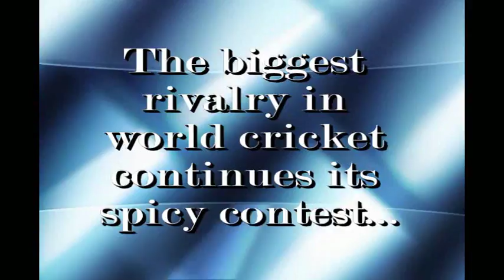World's Largest Library of Cricket Highlights from CricketCrowd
The CricketCrowd platform.
marries online search (aim: better than "Google for cricket videos") with,
an aggregated web delivery model for cricket videos (aim: better than "YouTube for cricket fans") ,
to save  time for cricket fans who watch online content and,
surprise them with related events with conveniently placed comparisons of related incidents (snacking) in the context of current and past international matches.